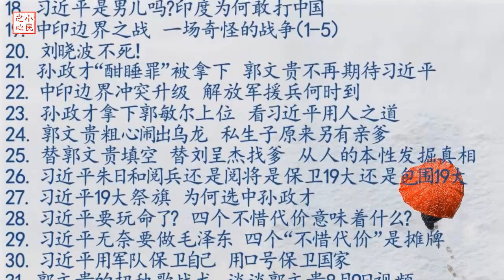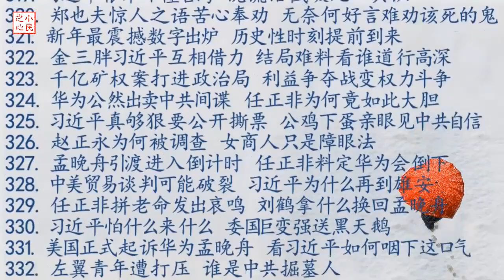操纵汇率川普冤枉中共 货币贬值中共实在无奈 2019.08.07 No.440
川普把中共定为货币操纵国，无疑是一项深谋远虑的重大决定，川普政府事先肯定已经做过仔细的分析和研判。